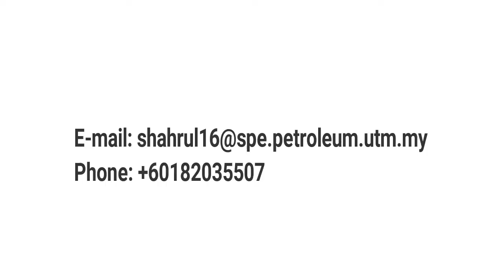Video Resume | UTM | Petroleum Engineering | Mohd Shahrul Nazmi Bin Zainal Abidin